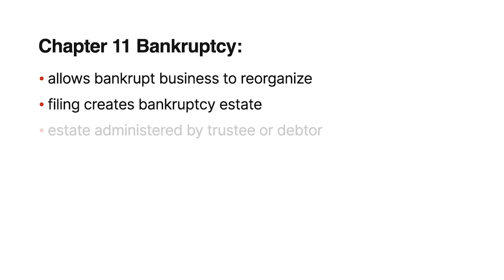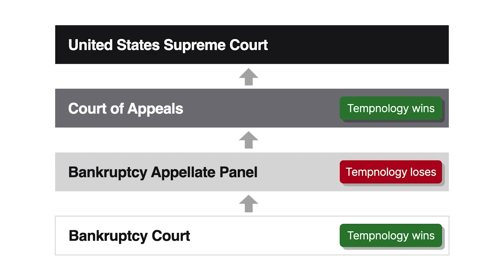Mission Product Holdings, Inc. v. Tempnology, LLC Case Brief Summary | Law Case Explained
Mission Product Holdings, Inc. v. Tempnology, LLC

A Chapter 11 bankruptcy allows a bankrupt business to reorganize. Filing creates a bankruptcy estate that includes all the debtor’s assets and rights. That estate is administered by either a trustee or the debtor itself. In Mission Product Holdings, Incorporated versus Tempnology, Limited Liability Company, we explore the trustee or debtor’s options concerning executory contracts.

Tempnology manufactured exercise clothing under the name Coolcore, having trademarks for its labels and logos. It entered a licensing agreement allowing Mission Product Holdings to use the Coolcore trademarks. Approximately ten months before the agreement expired, Tempnology filed for Chapter 11 bankruptcy.

Tempnology then acquired the bankruptcy court’s permission to reject the licensing agreement. But a dispute arose as to the consequences of rejection. Mission argued that the rejection had the same consequences as a breach of contract outside of bankruptcy. Consequently, Mission asserted a claim for damages but believed it could continue using the Coolcore trademarks. Tempnology argued that the rejection constituted a recission and therefore terminated the whole contract. Consequently, Mission could sue for damages, but couldn’t continue using the trademarks.

The bankruptcy court held in Tempnology’s favor. The Bankruptcy Appellate Panel reversed. But the First Circuit also reversed, reinstating the bankruptcy court’s holding. The United States Supreme Court granted cert to resolve a circuit split.

Want more details on this case? Get the rule of law, issues, holding and reasonings, and more case facts

Have Questions about this Case? Submit your questions and get answers from a real attorney